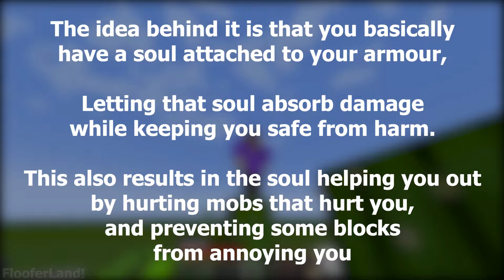[Fabric] Sussy Mod - 0.0.1 showcase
lil fun mod i'm working on, actually the first mod I've ever made XD
Mostly making this project as a way to learn how to mod Minecraft, but if everything goes well (which rarely happens) the mod will be finished and available for Fabric 1.19.
I'm trying to go for a semi-serious mod that has lore and custom horror-esc minigames scattered inside worlds generated with it.